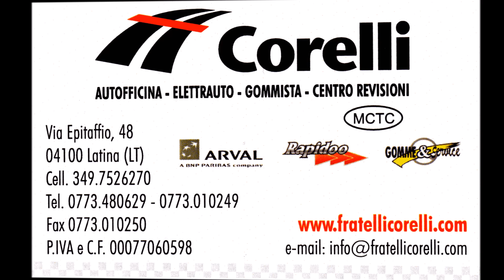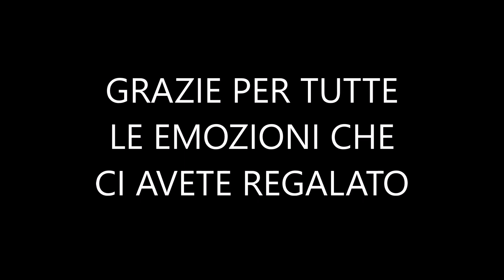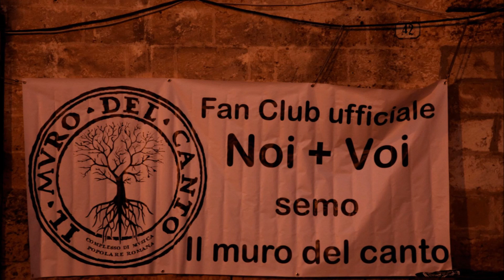SERATA DEL FAN CLUB DEL MURO DEL CANTO